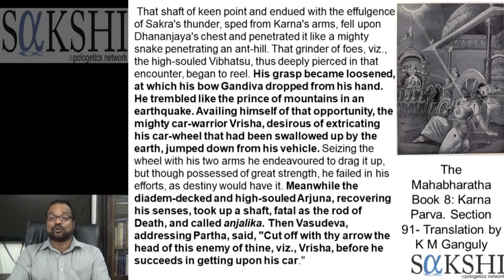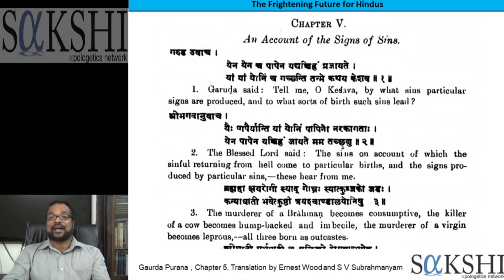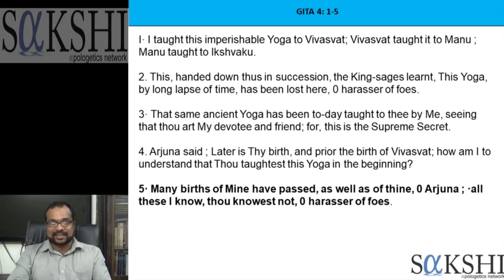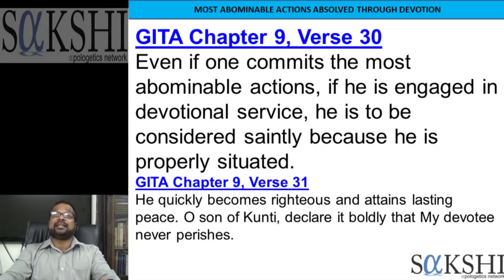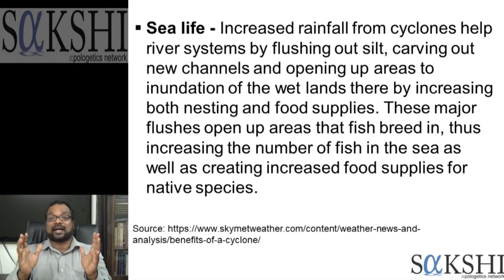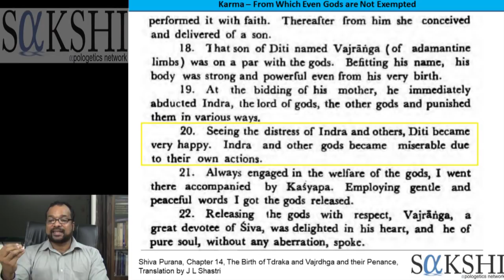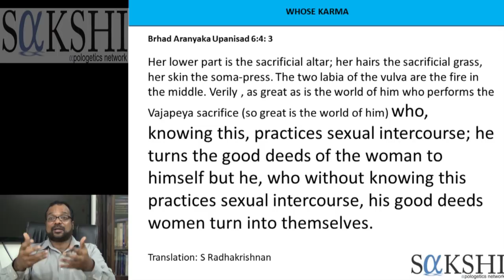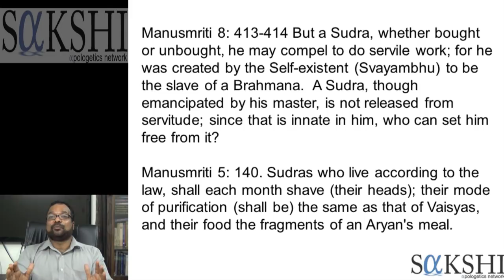Why Dr N Gopalakrishan Questions Christ for Ockhi? Hindu Lack of Hope - Jerry Thomas(Malayalam)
Dr. N Gopalakrishnan in this video raised the question why Lord Jesus Christ did not save people during Ockhi. While most of the Christians were surprised by the foolishness and emptiness of this question, Jerry Thomas analyzes the worldview behind these questions and demonstrates that

(a) Hinduism unlike the Biblical Christianity lacks hope and are dreadful about death

(b) The Hindu Concept of God is more like Cosmic Bell Boy who will do any work if you pay him enough money or other things whereas in Christian faith God works through His intrinsic moral laws and through natural laws that He made

(c) Hinduism through its unfounded Karma theory demotivates people from working for the betterment of others.

Let us educate Dr. N Gopalakrishnan and his blind followers.